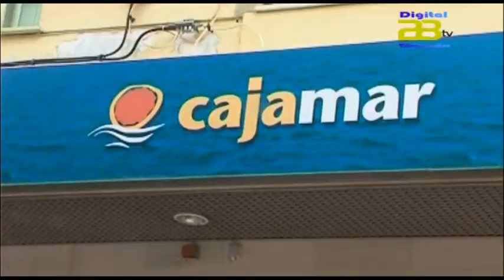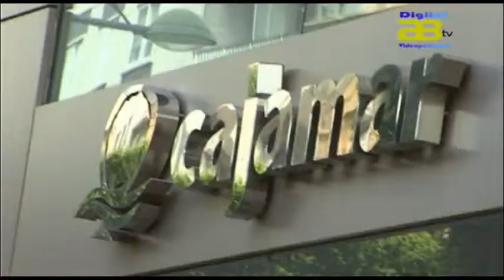Almería Noticias Digital 28 Tv-Cajamar Vida, en el 'top 5' nacional de pensiones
A falta de un trimestre para concluir el año, los fondos de pensiones del sistema individual acumulan un total de 227 millones de euros en prestaciones netas (diferencia entre aportaciones y prestaciones de los productos), según datos de Inverco.